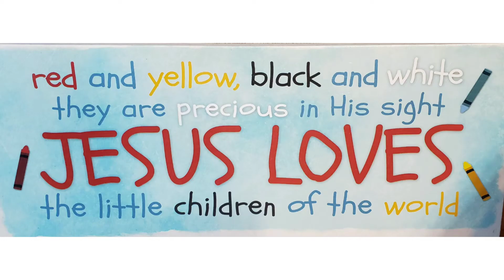Preparing for the FET. Praying for No more obstacles.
This is our 5th time to prepare for the FET. The previous 4x we started preparation our transfer was canceled for different reasons. See my other videos for more on that.